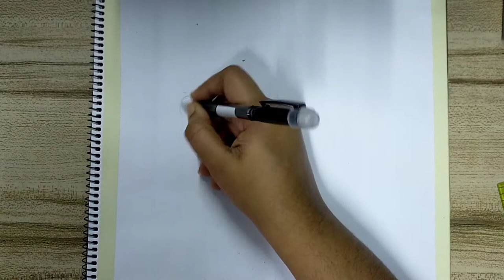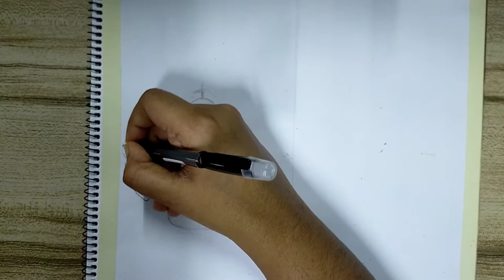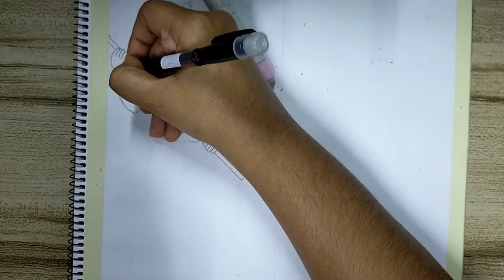How to draw and paint kaliamman muniswaran part 1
Drawing of Kaliamman muniswaran